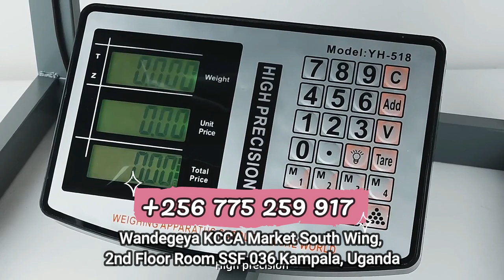Best Bench Scales in Kampala Uganda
Digital bench top scales are used for smaller weighing needs and more intricate processes, where the operator needs to be close to the scale. Electronic bench scales are used for smaller weighing needs and more intricate processes, where the operator needs to be closer to the scale itself. Bench scale applications range from mixing, weighing, counting and checkweighing.